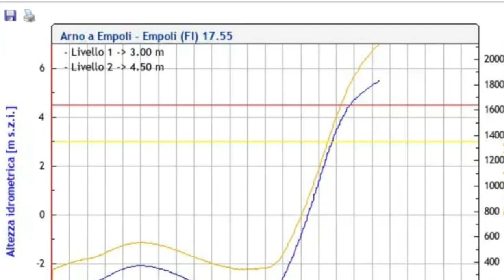Empoli - Io non rischio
🧡Rischio idrogeologico: gli argini dell'Arno, le cateratte e le casse d’espansione.
L'approfondimento dei volontari Anpas IO NON RISCHIO 2020 - EMPOLI